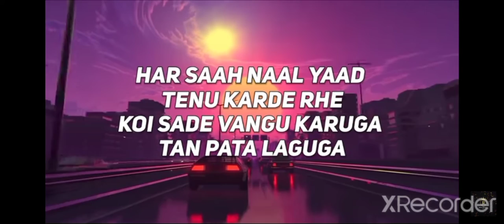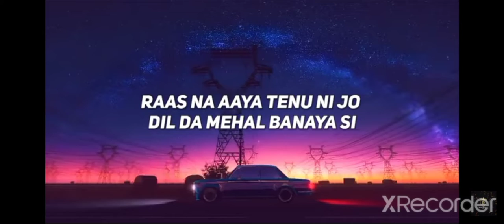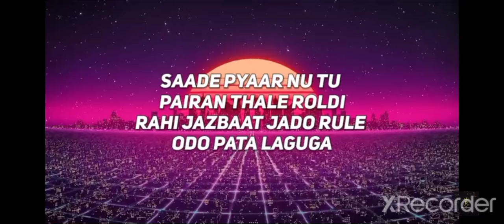EXCUSES | INTENSE, GURINDER GILL,AP DHILLON...